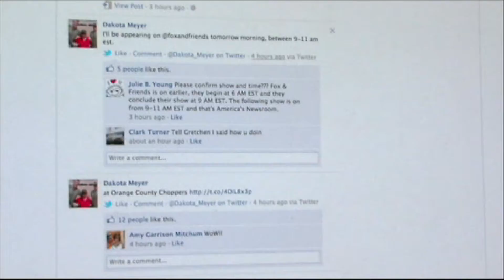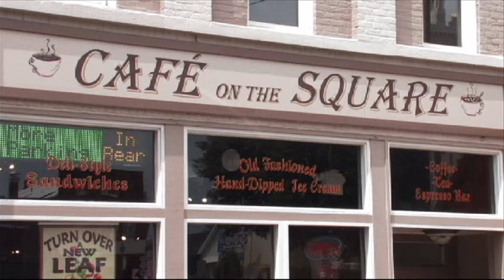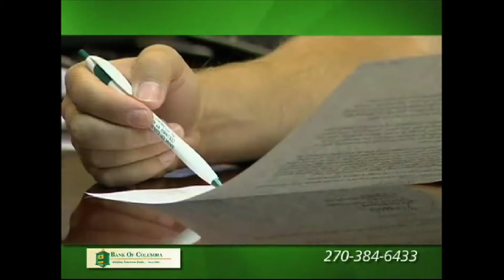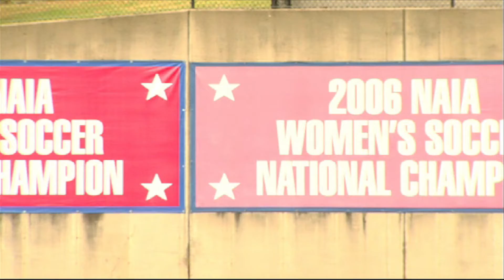LWC News magazine: November, 2011 Edition